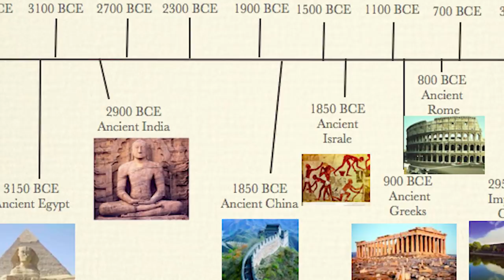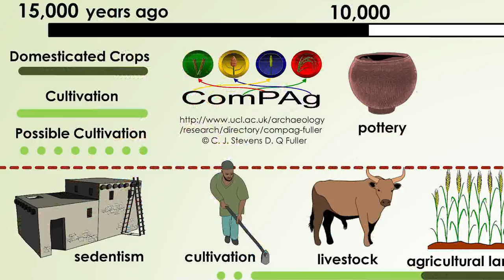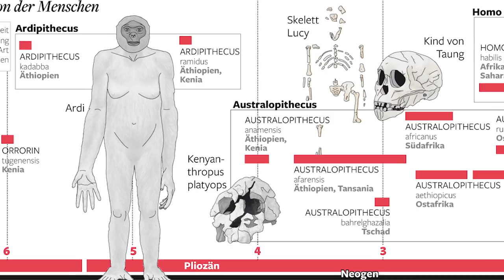Is This a 1.7 Million Year Old MAN MADE Bridge?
The existence of Rama's Bridge has sparked debates on the origin and nature of the structure. Whether it was man-made or a naturally occurring bridge, its rich history has led to new discoveries in the scientific world.

Periscope: Mikexingchen